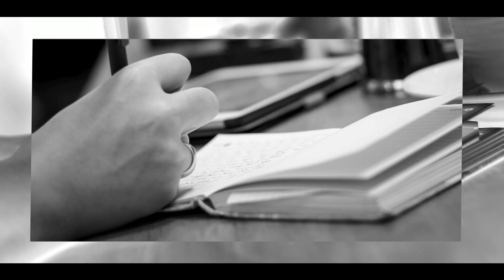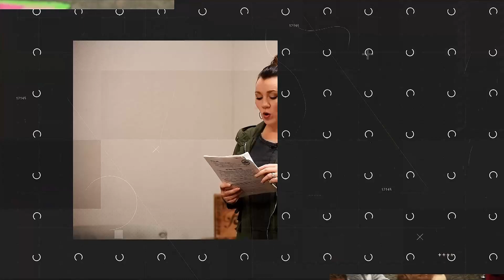Life Church Live!